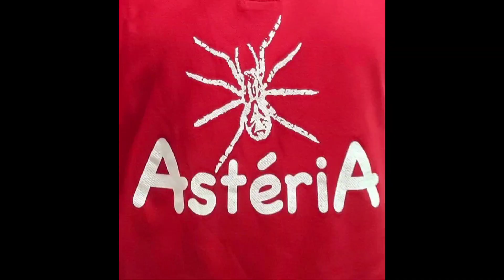Astèria (G. V. Filieri) I Passiùna tu Christù 2021 (Canti di Passione)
I Passiùna tu Christù (Τα Πάθη του Χριστού), ossia la Passione di Cristo è un lungo canto di questua in greco salentino che si esegue il giorno di san Lazaro. Viene riproposto dal gruppo Astèria di Sternatia (CANTORI: Giorgio Vincenzo Filieri, Alessandro Cuna - ORGANETTO: Massimilino Però - PALME: Gaetano Mastrolia, Domenico Tundo).